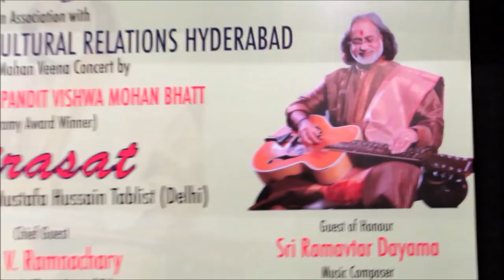Pt. Vishwamohan Bhatt Raag Bihag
A concert at Hyderabad, jointly organised by Samaj Darpan, Surmandal and the Indian Council for Cultural Relations.